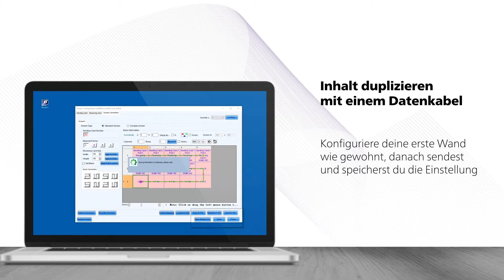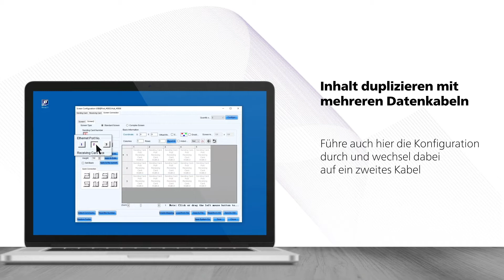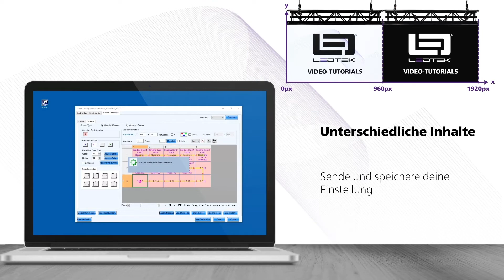Einrichten mehrerer LED-Wände an einem NovaStar Controller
Wollt ihr mehrere LED-Videowände gleichzeitig mit Content bespielen, habt aber nur einen NovaStar Controller zur Verfügung, so müsst ihr bei der Programmierung einiges beachten. Wie ihr bei NovaLCT vorgehen müsst, welche Voraussetzungen eure Videowände erfüllen müssen und wie ihr es trotzdem schaffen könnt unterschiedliche Inhalte anzuzeigen, zeigen wir euch in dieser Folge.

Hinweis: Da die hier veröffentlichten Videos nur bei Bedarf aktualisiert werden, können veraltete Informationen enthalten sein oder Hinweise auf neue Produkte fehlen. Bei Fragen oder Unklarheiten wenden Sie sich bitte direkt an uns.